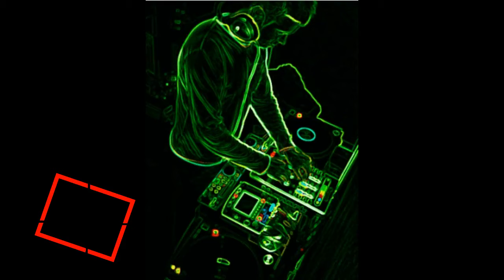dustin nantais - lights out